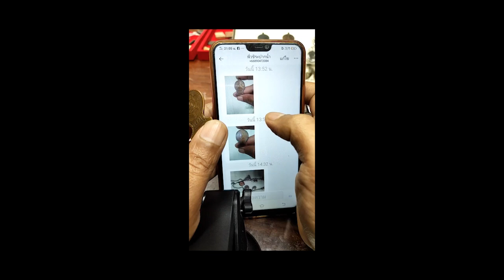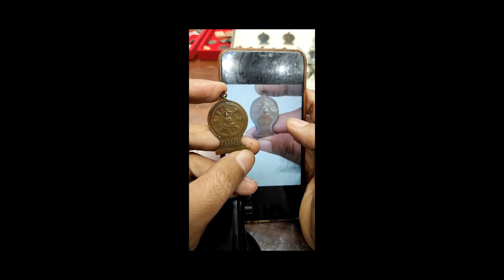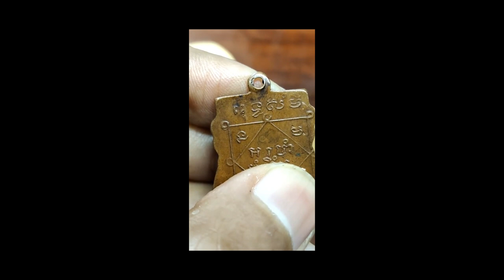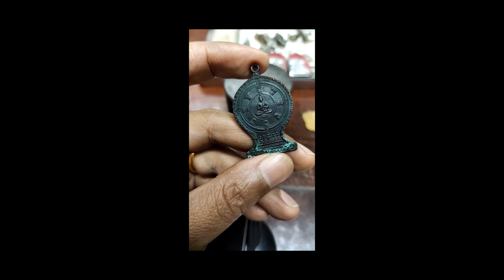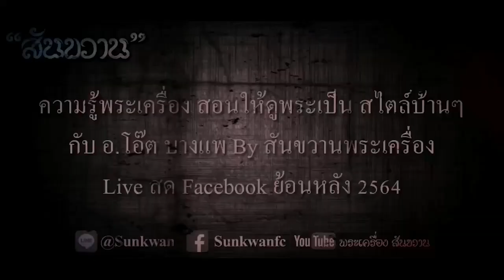EP.27 มหากาพย์ หลวงพ่อลี วัดอโศการาม ตอนที่ 4/4 กับ อ.โอ๊ต บางแพ By สันขวานพระเครื่อง